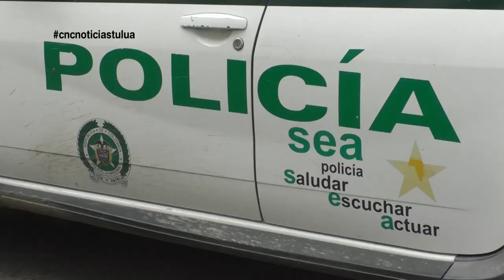Mayor Mora habla sobre homicidios en lo corrido del año